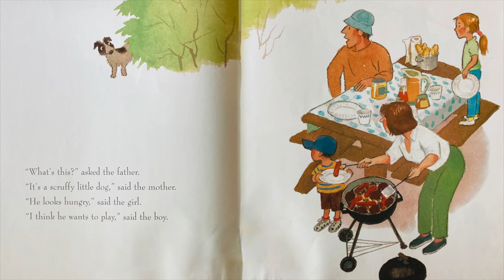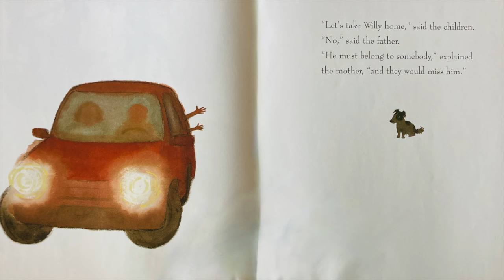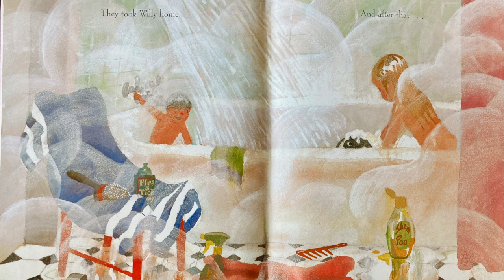🐶The Stray Dog (kids books read aloud) Teacher's Pick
🍄This is a true story of a little dog that wanted a family and a family that wanted a dog. Please join us for a kid's book read-aloud of The Stray Dog by Marc Simont read by Miss Jill.